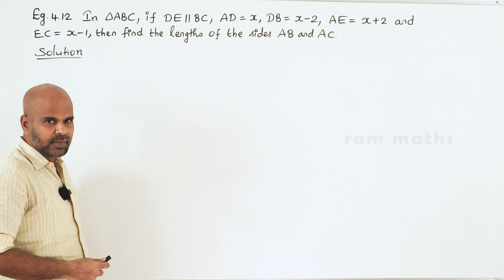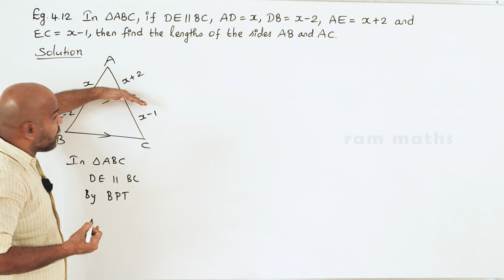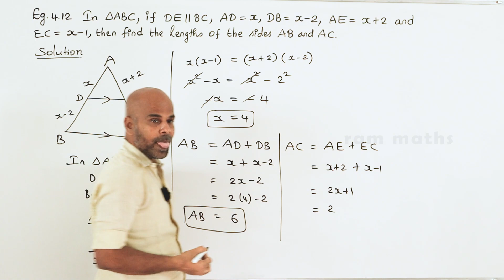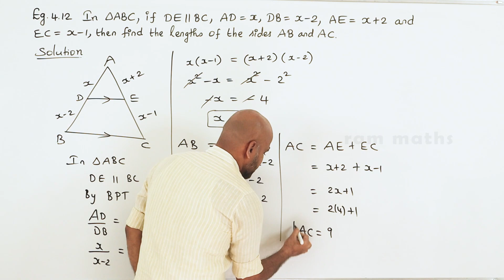10th | EXAMPLE 4.12 | GEOMETRY | CHAPTER 4 | STATE BOARD | RAM MATHS